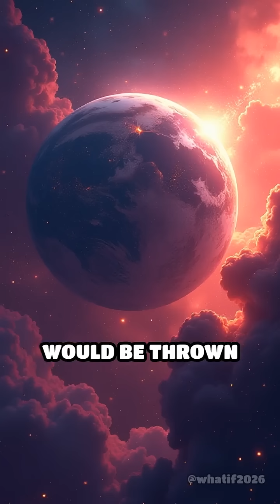What If Jupiter Disappeared?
Imagine waking up to a solar system without Jupiter, the cosmic vacuum cleaner. Its absence would destabilize the asteroid belt, increasing the risk of impacts on Earth and disrupting the gravitational balance of the solar system. This chaos could alter planetary orbits and challenge our understanding of cosmic stability, reminding us of the delicate dance that governs our celestial neighborhood.